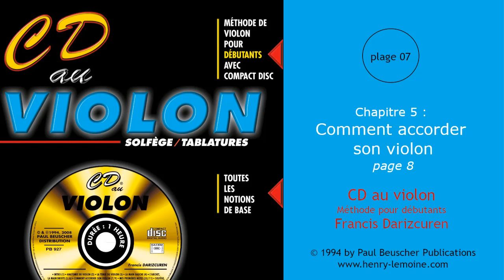07 - Chapitre 5 : Comment accorder son violon - page 8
07 - Chapitre 5 : Comment accorder son violon - page 8
Extrait de la méthode "CD au violon" de Francis Darizcuren